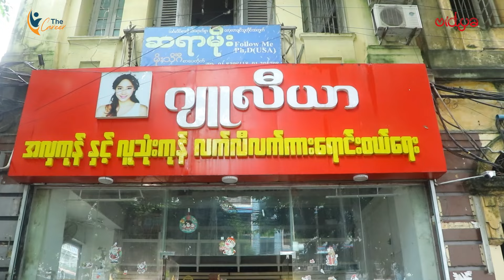10နှစ် ကျော် သက်တမ်းရှိတဲ့ 44လမ်းထိပ်က ဝက်သားတုတ်ထိုးဆိုင်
10နှစ် ကျော် သက်တမ်းရှိတဲ့ 44လမ်းထိပ်က ဝက်သားတုတ်ထိုးဆိုင်